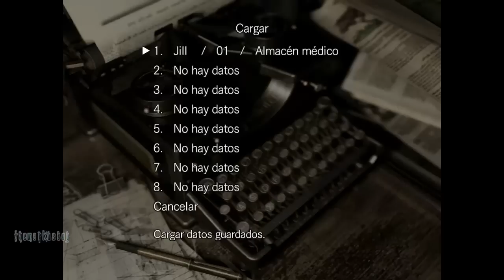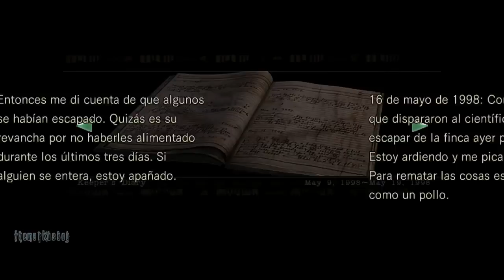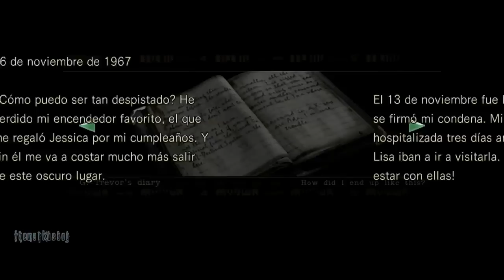Resident Evil HD Remaster - Jill Valentine - Parte 2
NOTA: Sólo podemos conseguir la Escopeta de asalto de Richard si lo salvamos y luego nos quedamos a luchar con Yawn hasta que salte la cinemática.

Seguiremos recorriendo la mansión en busca de llaves y máscaras funerarias.